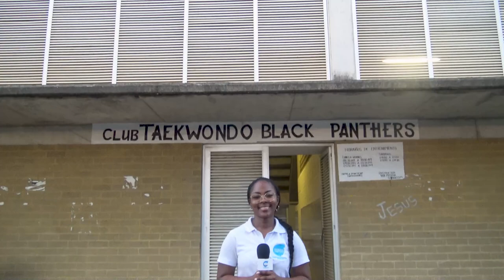ESCUELA DE TAEKWONDO EN EL ESTADIO JJ TRELLEZ DE TURBO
Taekwondo, un deporte es un arte marcial moderno de los coreanos. I TurboNoticias.

•Se considera un método que busca acondicionar el cuerpo y potenciarlo físicamente, además del desarrollo de la voluntad y la sabiduría por medio de la experiencia. Basándose en las diversas leyes físicas para generar la máxima potencia, enfocándola de manera precisa, mediante la aceleración de la masa corporal.

Podría traducirse como «el camino del puño y la patada», lo cual hace referencia a que es un arte marcial que utiliza únicamente los pies, las manos y otras partes del cuerpo (como por ejemplo: las rodillas y los codos).

Beneficios:
-Permite mantenerse en forma.
-Reduce las posibilidades de sufrir desde obesidad hasta problemas de tipo cardiovascular.
-Aumenta de manera considerable lo que son los reflejos
-Se considera que en el caso de los niños y adolescentes les ayuda a adquirir un hábito saludable como es el deporte, además de valores tales como el respeto, el esfuerzo o la disciplina, entre otros.

Karate o, más que un deporte, un estilo de vida. I

El karate, representa a una filosofía o forma de pensamiento. La práctica tradicional de este deporte, hace hincapié en lo importante que es para el ser humano lograr un equilibrio en su vida diaria.

"El Karate-Do no consiste tan sólo en adquirir una cierta destreza, sino también en dominar el arte de ser un miembro de la sociedad bueno y honesto", dijo Gichin
Funakoshi, maestro japonés de karate.

Los niños y jóvenes practican éste deporte, para mejorar sus capacidades y habilidades en su diario vivir, además de ser una actividad en la cual invierten su tiempo.

No se considera tan solo un método de defensa personal, sino un camino a seguir en la vida, una forma de pensar y de actuar basada en el respeto a los demás.
Es un arte marcial muy antiguo y de origen japonés, pero que en la actualidad se esparce por el mundo trayendo beneficios físicos y mentales a quienes lo practican, de tal manera que llega a ser un estilo de vida.